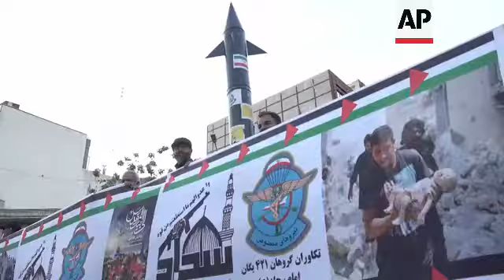Hardliners gather in Tehran streets to endorse Iran's recent attack against Israel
RESTRICTION SUMMARY: NO USE BY BBC PERSIAN, VOA PERSIAN, MANOTO TV, IRAN INTERNATIONAL

++The Associated Press is adhering to Iranian law that stipulates all media are banned from providing BBC Persian, VOA Persian, Manoto TV and Iran International any coverage from Iran, and under this law if any media violate this ban the Iranian authorities can immediately shut down that organisation in Tehran.++

ASSOCIATED PRESS  - NO USE BY BBC PERSIAN, VOA PERSIAN, MANOTO TV, IRAN INTERNATIONAL
Tehran - 15 April 2024
1. Wide of protest, hardline demonstrators chanting UPSOUND (Farsi): "Death to Israel"
2. Demonstrators waving Iranian and IRGC flags and chanting slogans
3. Woman holding sign reading (Farsi, Arabic): "Death to America" (English): "Down with U.S.A"
4. Demonstrators holding Palestinian flag and waving Iranian and IRGC flags
5. Sign with picture of Gen. Mohammad Reza Zahedi, an Iranian general killed in suspected Israeli strike on Iranian consulate in Damascus, text under picture reading (Arabic): "Abu Mahdi (Zahedi's title)"
6. Mock missile with Iranian flag
7. Banner with picture of Gaza residents, mock missile in background
8. Israeli flag with text reading (Farsi): "Death to Israel" wrapped on donkey's back (donkey is a symbol of stupidity in Iran)
9. Pan left of demonstrators waving flags
10. Sign reading (English): "Down with Israel"
11. Demonstrator holding picture of Ayatollah Ali Khamenei, Iran's supreme leader
12. Demonstrator holding signs reading (Arabic): "retaliation-day" and (Farsi) "Gaza, oppressed, strong"
13. Demonstrators waving IRGC flags and chanting slogans
14. Mural on building reading (Farsi/Hebrew): "The next slap will be harder"
15. Demonstrators chanting slogans, waving flags
STORYLINE:
Hundreds of hardline supporters of the Iranian government gathered in central Tehran on Monday to show support for Iran's recent attack against Israel.

Demonstrators waved flags of Iran, the revolutionary guard and Palestine and chanted "death to Israel."

The gathering was held in Tehran's Palestine square, near the former Israeli embassy which now belongs to Palestine.

World leaders are urging Israel not to retaliate after Iran launched an attack involving hundreds of drones, ballistic missiles and cruise missiles.

The Iranian attack on Saturday marked the first time Iran has launched a direct military assault on Israel, despite decades of enmity dating back to the country’s 1979 Islamic Revolution.

The attack happened less than two weeks after a suspected Israeli strike in Syria that killed two Iranian generals in an Iranian consular building.

An Israeli military spokesman said that 99% of the drones and missiles launched by Iran were intercepted.

AP Video shot by Mohsen Ganji